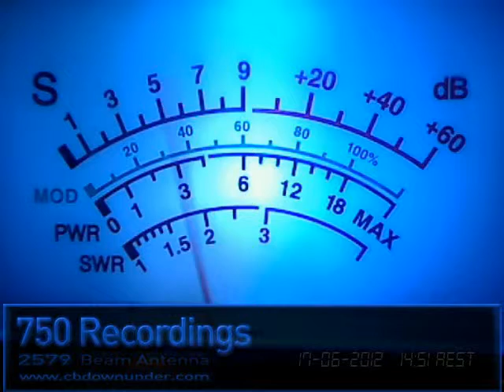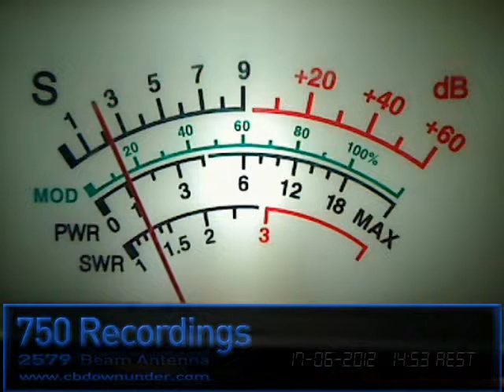17.06.12 - Ch.6 - One Hit, 131